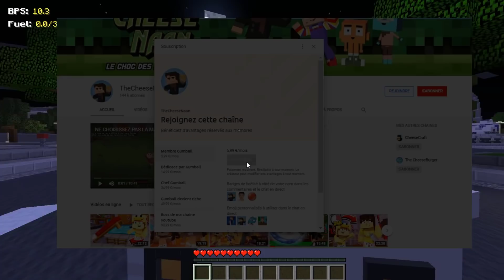MA COPINE ACCOUCHE UN ALIEN SUR MINECRAFT ! Camille va à l'hopital ...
Ma copine perds ses os , on part donc à l'hopital durant la nuit . Et elle finit par accoucher d'un alien ( qui est NON carlos ) .